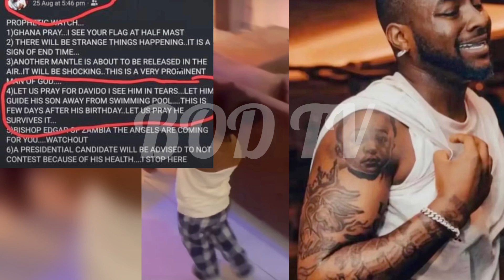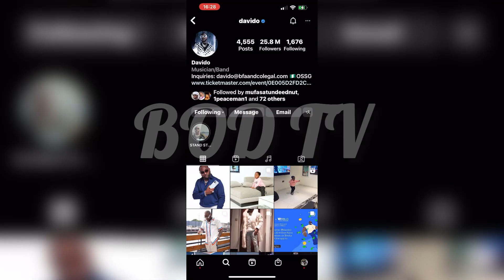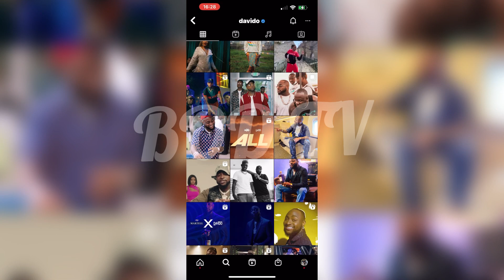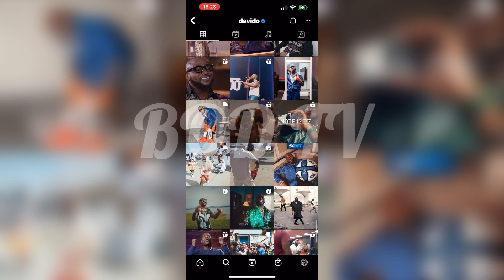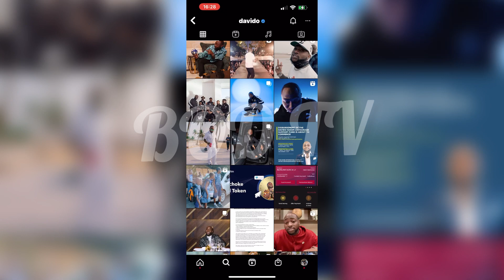Finally, Davido Breaks Silence After the Mysterious Death of Ifeanyi Adeleke😭😭😭Ifeanyi Was Priceless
Followingdavido the death of Ifeanyi Adeleke, Davido is gradually healing from the sudden shock and has reacted on his Instagram page by unfollowing some of his enemies.

In this channel, we highlight, review, and react to circular videos about Nigerian celebrities' lifestyles, news, religious group, and relationship talk.  Most importantly, we often give updates on BREAKING NEWS!